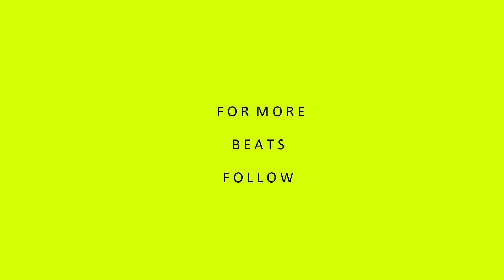"You Never Listen Freestyle" G Herbo Sample Type Beat 2019 (Prod. By @prr1995) *FREE*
NEW FIRE PRODUCED BY ME!!! Three Peaks (EP) - JIJ

🔥 Email or DM If Interested In Full Ownership 🔥

G herbo type beat, g herbo type beat 2019, g herbo, free g herbo type beat, g herbo type beat free, prr1995